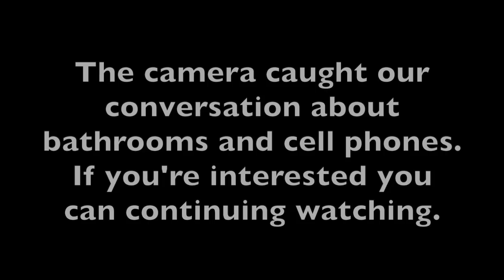Traditional Gingerbread Cookies in Appalachia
I'm sharing Granny Gazzie's wonderful gingerbread cookie recipe in this video. Stick around till the end to be part of mine and Corie's conversation about bathrooms and cell phones 😀